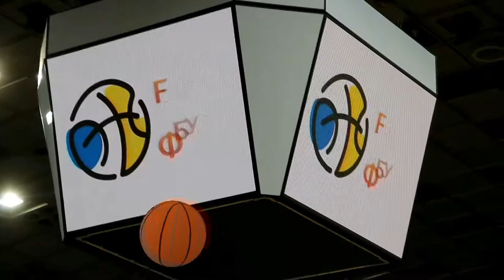Поём всегда! 25 Баскет Украина-Болгария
Ансамбль "Країна" исполнил гимн перед началом отборочного матча Чемпионата Европы по баскетболу .
Украина - Болгария ( 94-44 ).

Ансамбль "Країна" виконав гімн перед початком відбіркового матчу Чемпіонату Європи по баскетболу.
Україна - Болгарія ( 94-44 ).